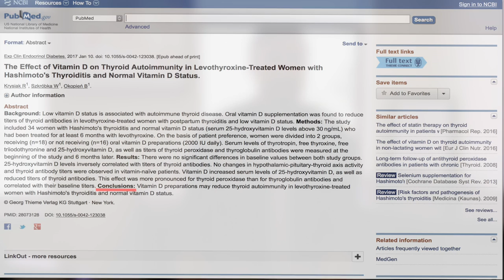Vitamin D Improves Thyroid Autoimmunity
More good news regarding vitamin D supplementation and thyroid autoimmunity. Another study has shown supplementation can improve thyroid autoimmunity, this time in women with already normal vitamin D levels. Let’s discuss. Want more info?